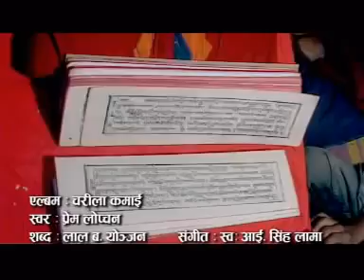Aba Borji Daibase YouTube